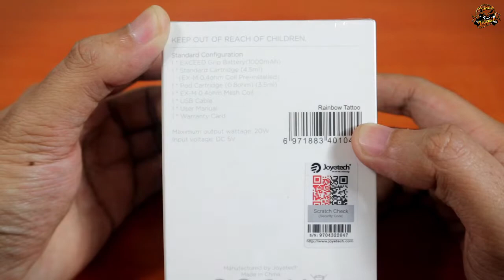Exceed Grip By Joyetech - Lebih ke arah Freebase..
Unboxing Exceed Grip By Joyetech
Sharing apa yang kami rasakan menurut pendapat kami.
Baiknya coba sendiri langsung biar mendapatkan Jenis liquid atau setting yang sesuai dengan selera masing masing. Ok Vapers :)